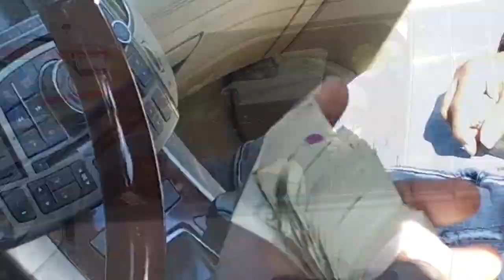Keep it 100 by BlazeDavinci(Official)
💯ft. Bless Baby and D.Dot Carter produced by Akhordz. Shot and edited by Natureboy productionz.
Directected by
BlazeDavinciLLC.
G.O.A.TPromotionzEntLLC.